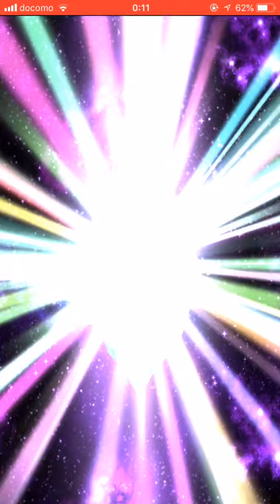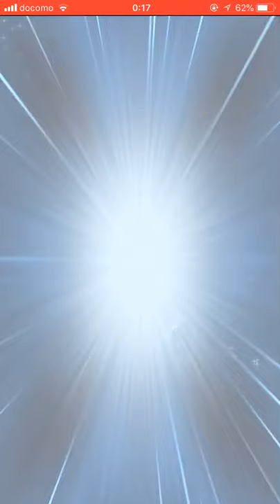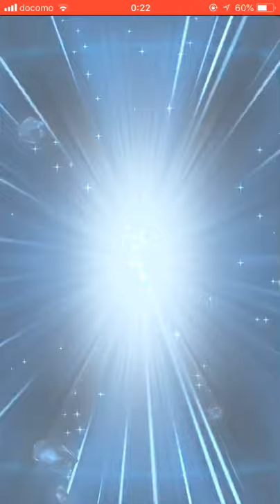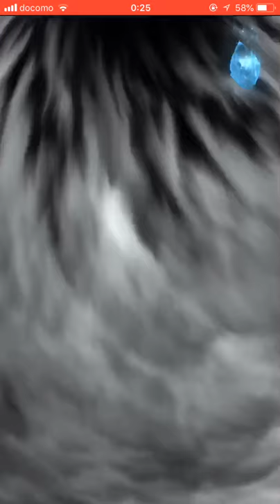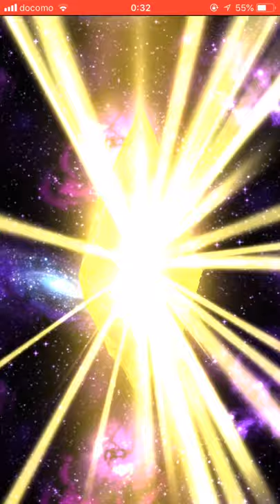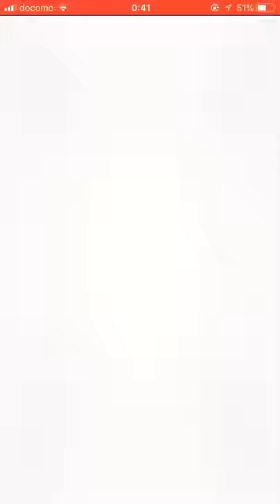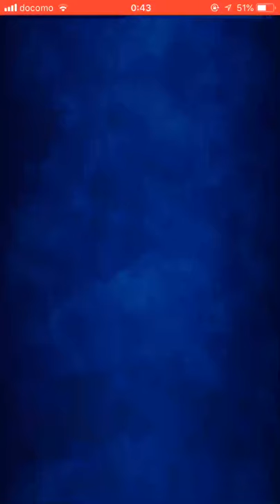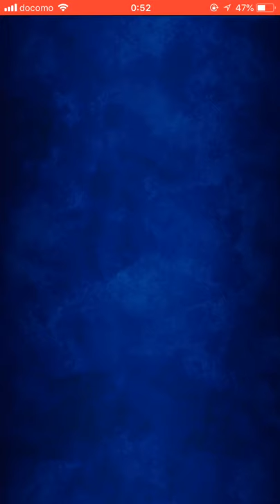【FFBE】218連 レジーナピックアップガチャ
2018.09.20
FFBE
レジーナピックアップガチャ
218連